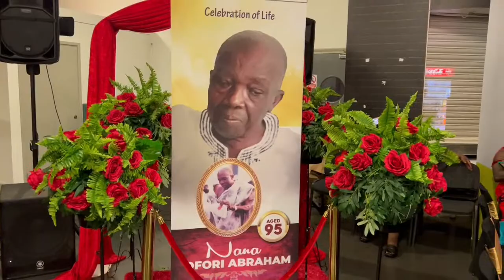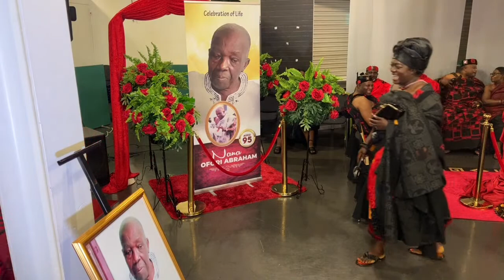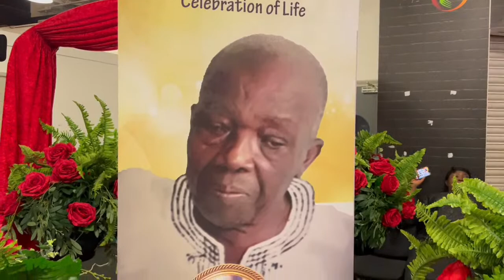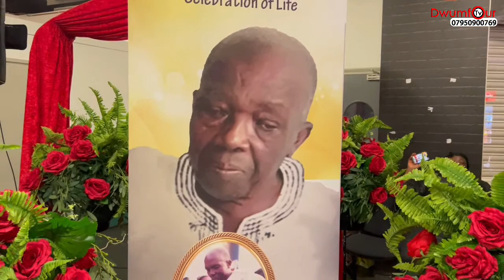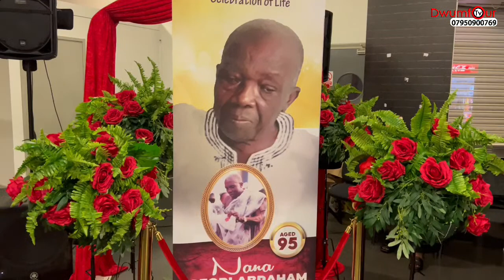Nana Nyarko Abronomah’s Dad Funeral - Conel Tottenham